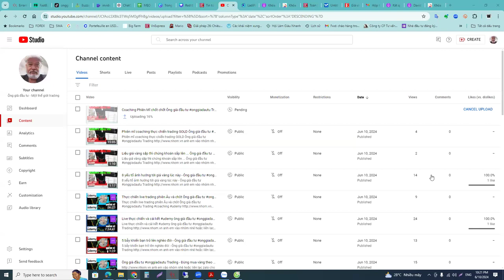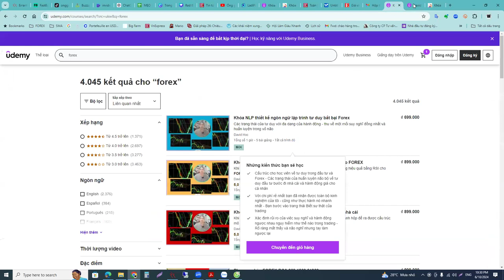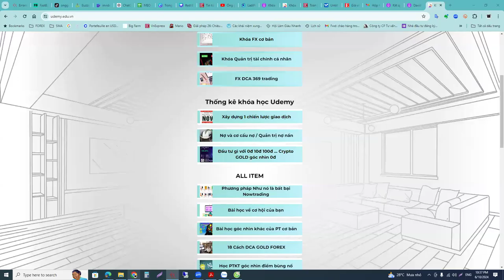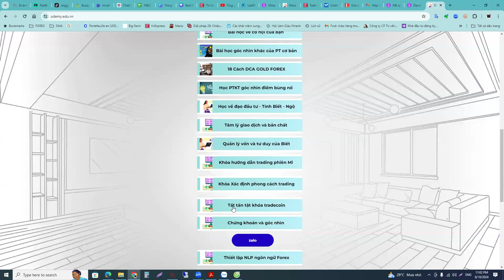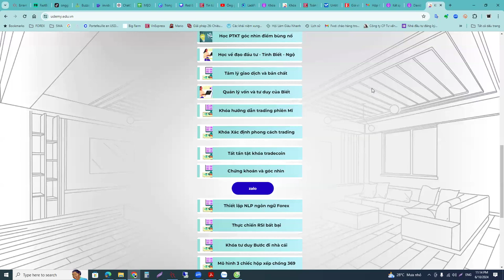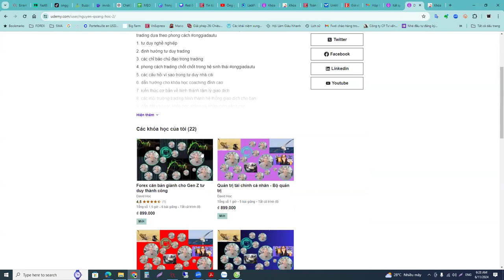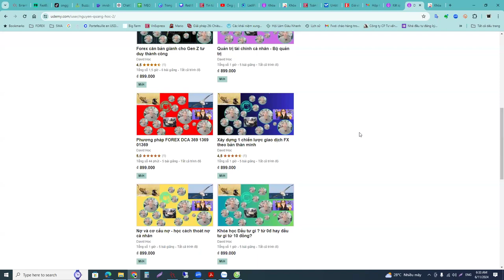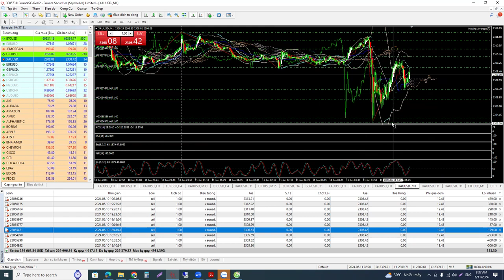Coaching quá cảm xúc cho tới khi xuống gold coaching udemy ông già đầu tư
Coaching quá cảm xúc cho tới khi xuống gold coaching udemy ông già đầu tư onggiadautu Trading